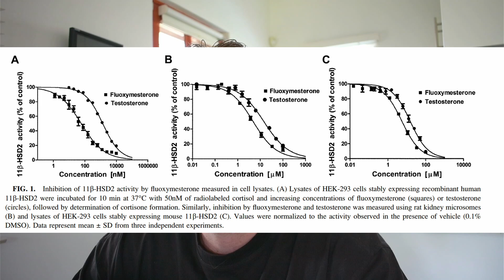Safest Steroid for the Heart? | Primobolan, Halotestin, Testosterone | Cortisol and Aldosterone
In this video we look at steroids to determine if there are any that are "safe" for the heart. We look at steroids like primobolan (methenolone / primo), Norbolethone, Oxymetholone (anadrol), Testosterone and Halotestin (Fluoxymesterone). In particular we look at the effects steroids have on aldosterone and the mineralocorticoid receptor. We look at how steroids effect cortisol and cortisone. Lastly, we look at the effects on the heart, atherosclerosis and cardiovascular system as a whole.